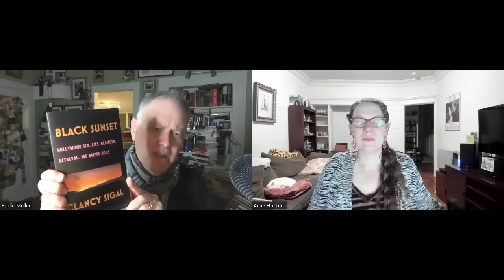ASK EDDIE - January, 18 2024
FNF prez Eddie Muller responds to film noir fan questions fielded by the Foundation's Director of Communications Anne Hockens. In this episode, we discuss our upcoming NOIR CITY film festival, South American film noir, German director Christian Petzold, incredulous plot points in classis noirs, Phillip Marlowe adaptations and more. On the cat front, Emily’s mental health issues are discussed.

Want your question answered in a future episode? We solicit questions from our email subscribers in our monthly newsletters.
Everyone who signs up on our email list and contributes $20 or more to the Film Noir Foundation receives the digital version of NOIR CITY Magazine for a year.
This week’s questions:

    1. Do you have a NOIR CITY festival coming to Texas or closes to Texas? This year or next?
—Philip
    2. Are there other South American countries besides Argentina that have produced good or great noir movies?
—Maarten-a noir addict from the Netherlands
    3. I recently watched a film in Criterion's British Noir series: Yield to the Night. Is it truly a film noir?
—Ron from Jupiter FL
    4. I discovered director German director Christian Petzold through your article in the Noir City Annual 2021. What are your favorite two or three Petzold films?
—Tom, Sebring, FL
    5. Two quick questions: Are there any books or documentaries you could recommend about the Hollywood Blacklist? Any chance of seeing The Hoodlum, starring Lawrence Tierney restored on Blu-ray?
—Gary, Brooklyn, NYC
    6. Thank you for showing “Decoy” on TCM, it’s become one of my favorites. The famous or infamous prison breakout scene stretches credulity to the extreme. Is there another film noir that you or Anne can think of which also contains a scene that either equals or perhaps stretches credulity even more in your opinion?
 —Ken, from Oklahoma
    7. We know of Eddie's love for "Chinatown" but having just watched "The Two Jakes" I was wondering his take on the sequel.
—Joe on Long Island
    8. I recently watched the movie “Murder, My Sweet. Are there any other Philip Marlowe films, or similar detective led films, that you would recommend?
—Christophe
    9. You had a question about Raymond Chandler short stories - being done on TV…. MAY 25TH 2023 episode. Unless I missed/misunderstand something, the best rendition is surely the following: “Philip Marlowe, Private Eye” (from Chandler’s short stories). Boothe is a very fine Marlowe How do you, Eddie and Anne, feel about it?
—Thomi Wróblewski, London UK
    10. I’ve just finished reading a treatise entitled “The Noir Western”. The author discusses 21 films which he classifies as Noir Western. He further lists another 50 films he labels Noir-ish Western films. I guess my confusion comes from not knowing if there can be a proliferation of genres with Noir as the defining adjective. Or does Noir film find itself diminished by the appropriation of “Noir” to define a film of another genre, i.e. “Western”? Or must a noir film simply have a preponderance of the qualities of Noir to be “A Noir Film”?
—Ruth,  Lago Vista, Tx